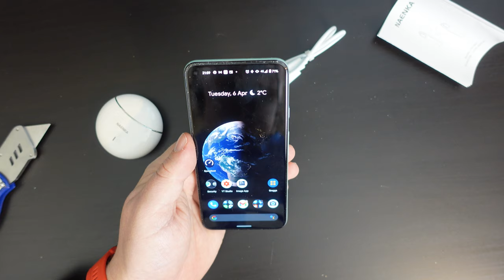NAENKA Lite Pro Wireless Earbuds (Bluetooth 5.2) - Unboxing & First Impressions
Welcome back to Earphone Tuesday! This week our Chief Mobile Opinionist, Matteo, unboxes and provides some first impressions of the Naenka Lite Pro wireless earbuds (Bluetooth 5.2).

Wireless Earbuds, Naenka Lite Pro, TWS Gaming Bluetooth 5.2 Wireless IPX5 Waterproof

Likes and subscriptions always appreciated.

Recorded on a SONY ZV-1 in 4K.